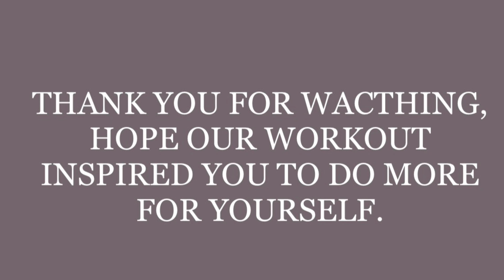HIIT Body Weight Workout. No Equipment Just Yourself __Sevan Fitness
Shape Up, Cardio Endurance